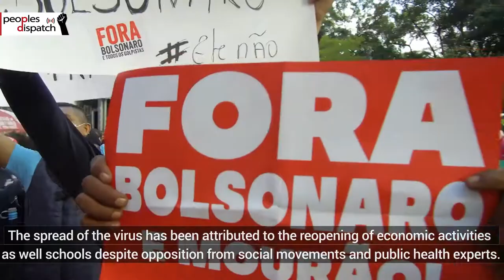Hundreds of thousands hit the streets against Bolsonaro in Brazil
An estimated 750,000 people across Brazil took to the streets against president Jair Bolsonaro’s mishandling of the COVID-19 pandemic on June 19. The protests displayed their dissatisfaction due to the lack of vaccines to combat COVID-19, hunger, unemployment, attacks on Indigenous and Black people, and the environment.